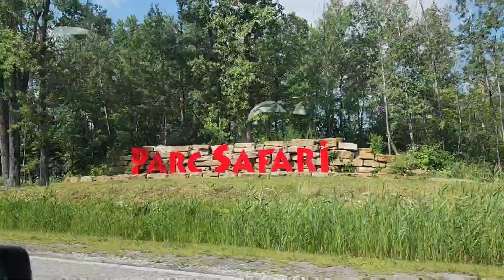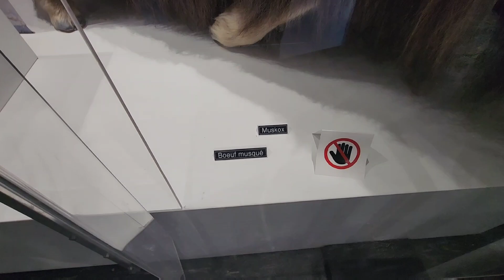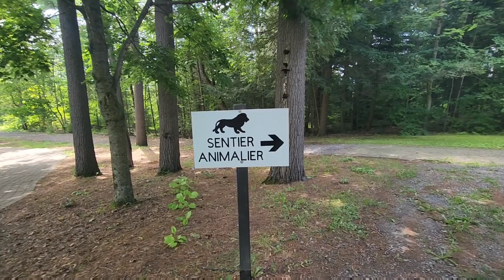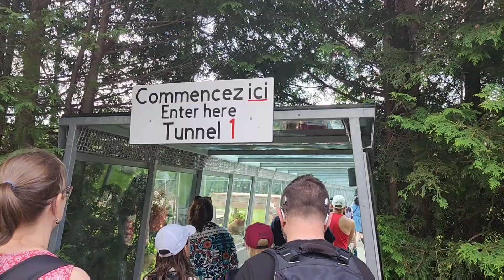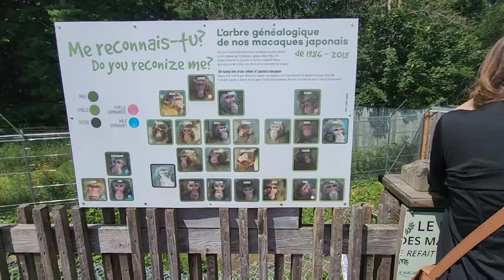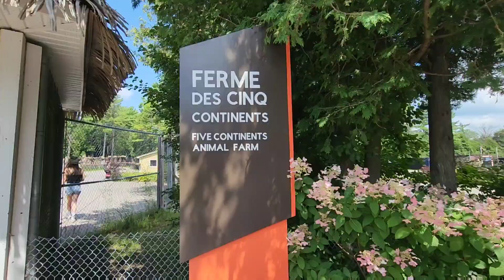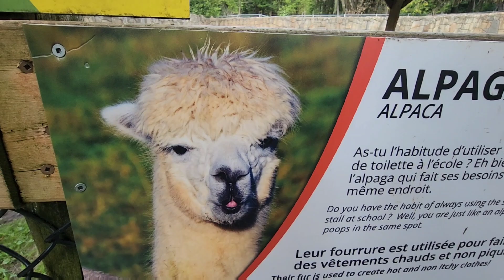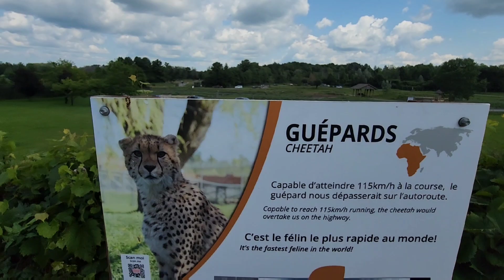يوم كامل في أحد أكبر حديقة الحيوانات بكندا 🇨🇦 سفاري بارك 🏕 يستحق الزيارة 🥰 -الجزء الأول-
رابط القناة الخاصة بالبت المباشر يالله كلشي يتابونا و يبارطاجي باش توصل لقناة في اقرب وقت الى الف مشترك كلشي بين يديكم

📍📍تذكير 📍📍
أهم المواقع للبحت عن عقود العمل بكندا (العقود بكندا مجانية )  :

تقا *سم المعلومة مع أصدقائك ، ربما تكون السبب في سفر أحدهم 🇲🇦